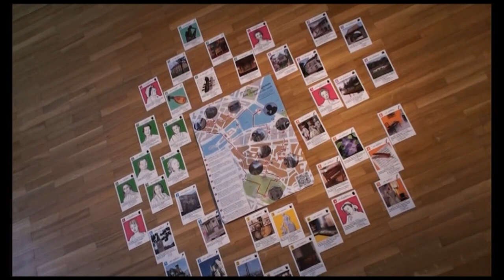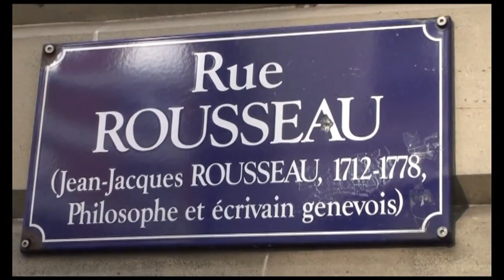Vive Rousseau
École primaire de Collex (Genève)
Réalisation: Chloé Baumgartner, Tamara Baumgartner, Kilian Bersier, Tania Cardinale, Arnaud Chabry, Laura Dotta, Oriane Flammia, Matthieu Foti, Manuel Gauthier, Nathan Genneret, Adrien Guye, Aurélie Jacquat, Noah Kohlmann, David Lejeune, Charlotte Oberson, Celina Pataki, Marine Roguet, Karen Sarro, Corentin Schlageter, Maya Warakaulle, Franceline Ben Boubaker et Claudine Buhlmann